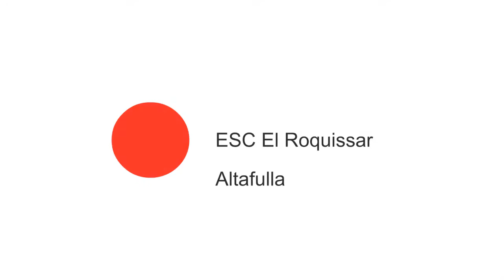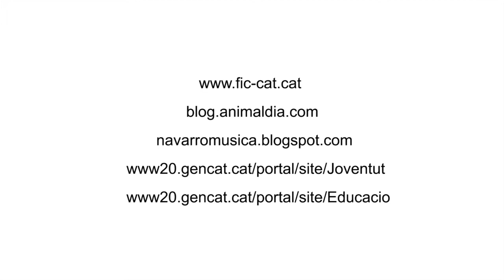ESC.El roquisar.mp4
video realizado por blog.animaldia.com para en FIC-CAT